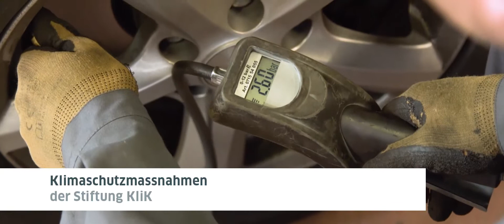Interview mit Daniel Hofer - Präsident Stiftungsrat KliK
Klimaschutz in der Schweiz nach 2020: Daniel Hofer, Präsident Stiftungsrat, äussert sich zur geplanten Klimapolitik ab 2020.